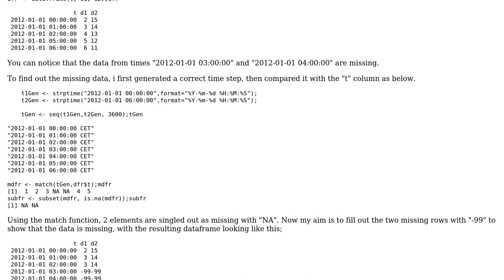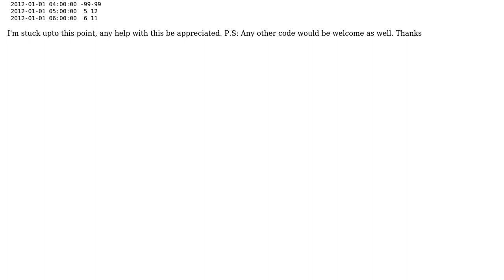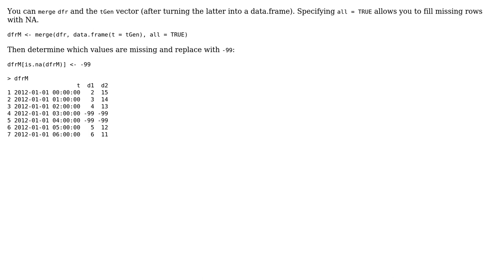Using match function to find and replace missing values in a data frame in R (closed)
With thanks & praise to God, and with thanks to the many people who have made this project possible! | Content (except music & images) licensed under CC BY-SA | Music | Images & others | With thanks to user Ricardo Saporta user kigode user BenBarnes and the Stack Exchange Network Trademarks are property of their respective owners. You are responsible for your own actions.